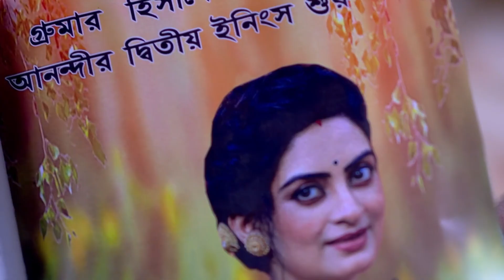Gouri Elo | 15 - 21 Aug, 2022 - Bengali TV Show - Highlights - Zee Bangla